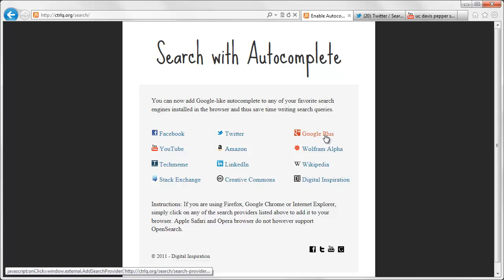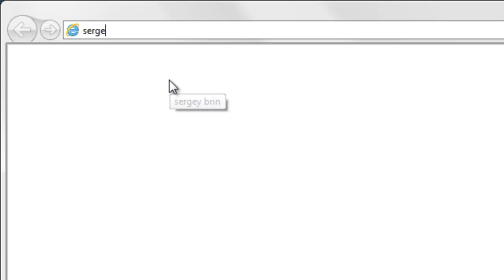Enhance Search Engines with Google Search Suggestions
- Enhance other search engines like Twitter, Facebook, YouTube, etc. with Google like search suggestions.